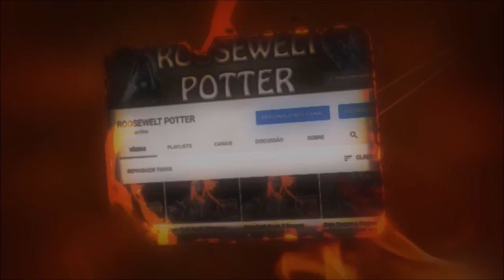Monster Hunter World build anti Vaal Hazak Arch Tempered.